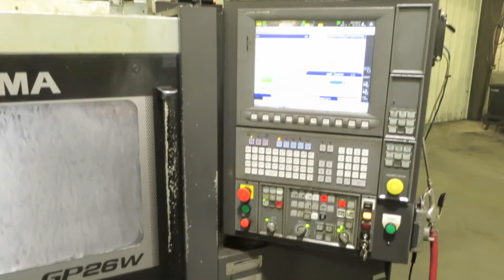2018 Okuma GP26W Cylindrical OD Grinder